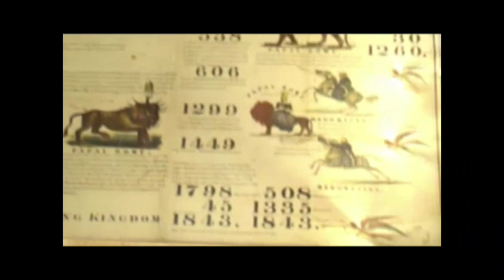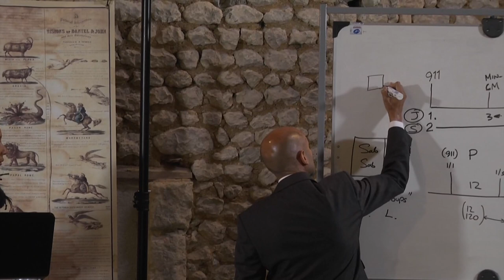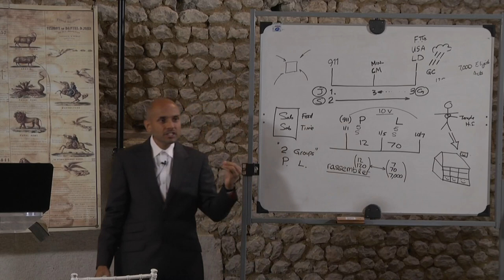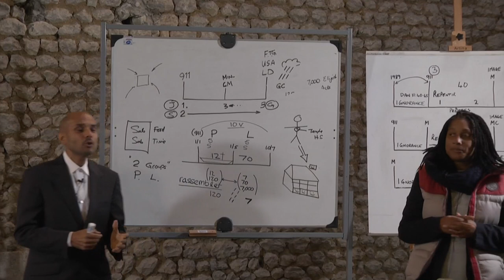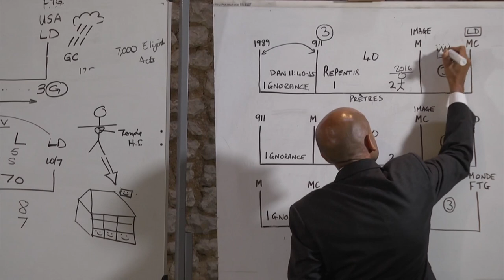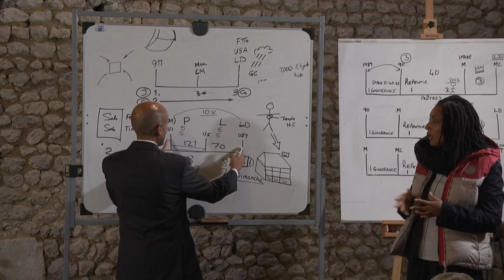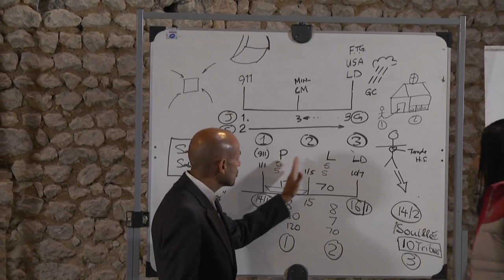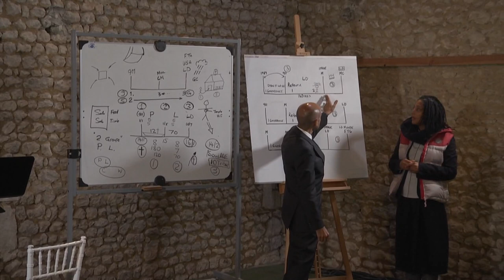Camp meeting France 2016. 4. PB - Minuit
Camp meeting intitulé "Minuit" organisé par Le Grand Cri du 26 octobre au 2 novembre avec la participation de Mark Bruce, Parminder Biant et Michelle Greenman.

Bonne étude.